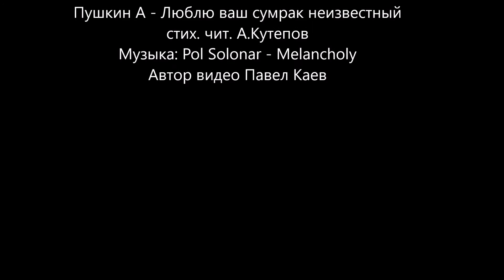Александр Пушкин - Люблю ваш сумрак неизвестный